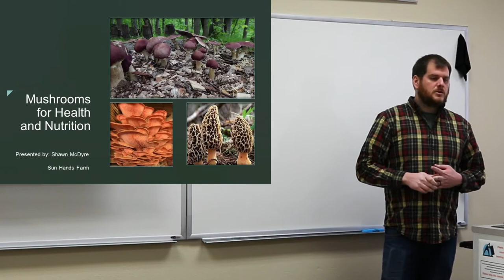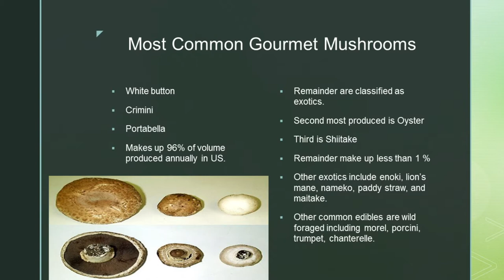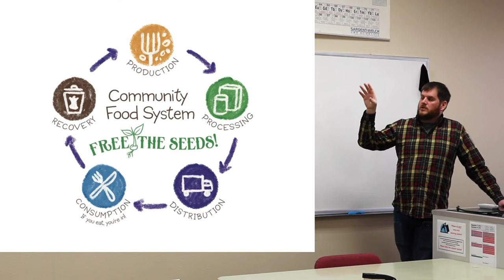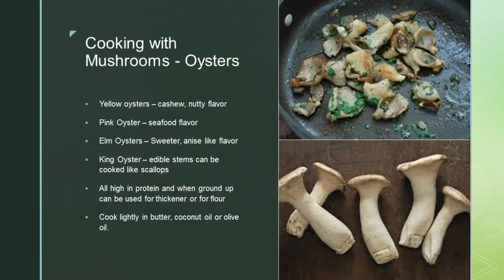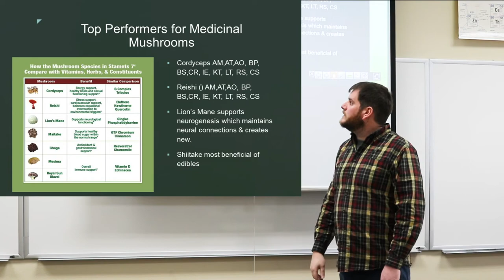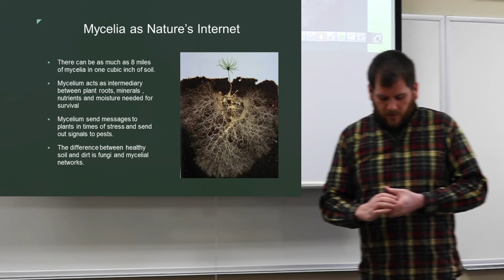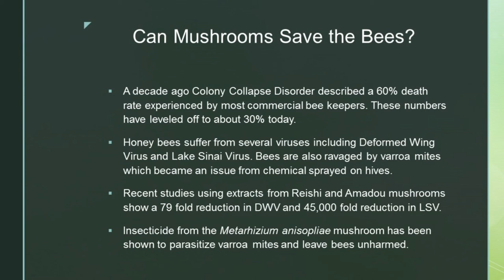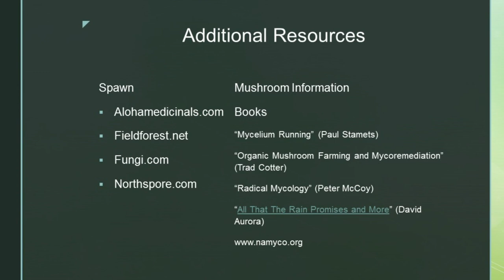Mushrooms for Health and Nutrition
Shawn McDyre of Sun Hands Farm will discuss gourmet and medicinal mushrooms. Mushrooms are an underutilized source of food and nutrition in our current food system. This discussion will focus on the types of cultivated mushrooms, their health benefits, how they are cultivated, and mushrooms role in ecology.